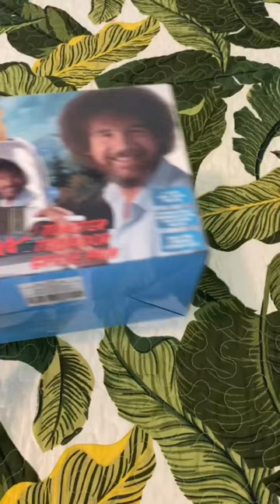There are no MISTAKES, just happy accidents -Bob Ross painting art happy little trees 🌲🎨